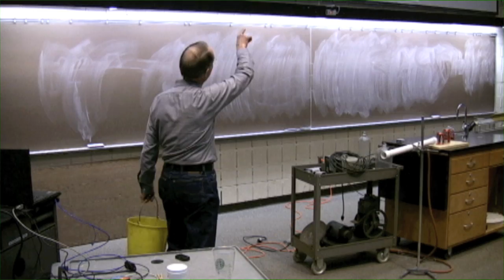2010 Demo Show - Circular Motion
2010 Demo Show - Circular Motion